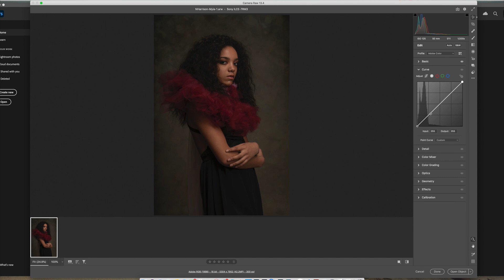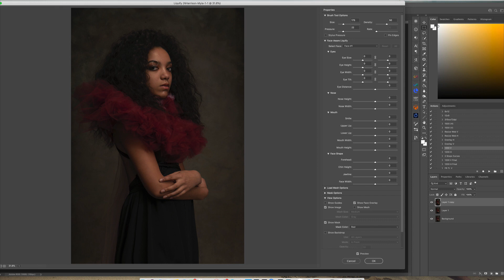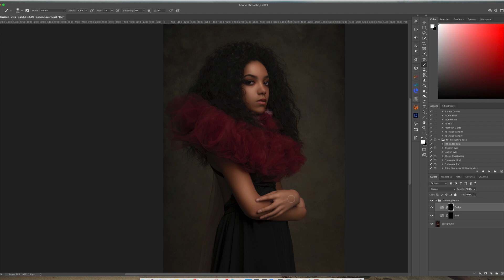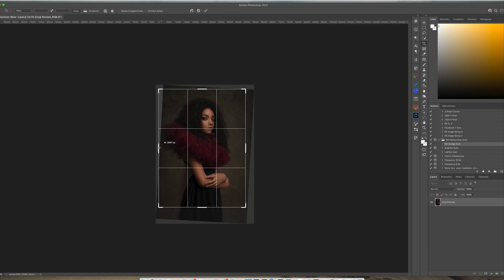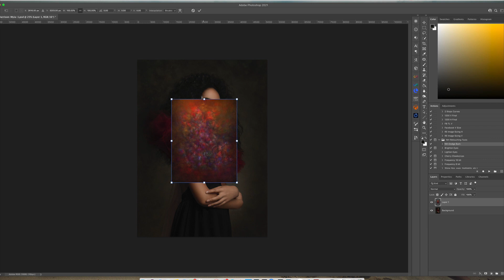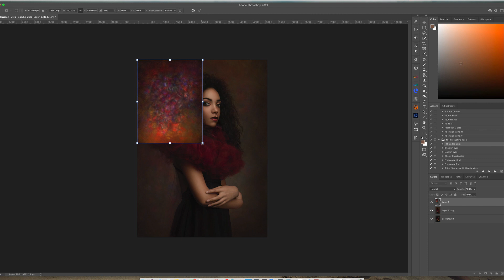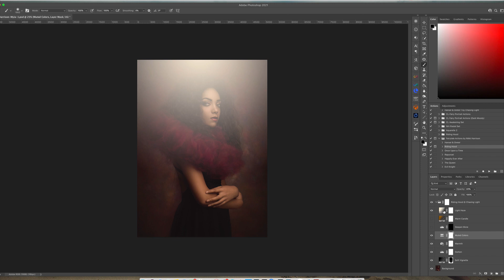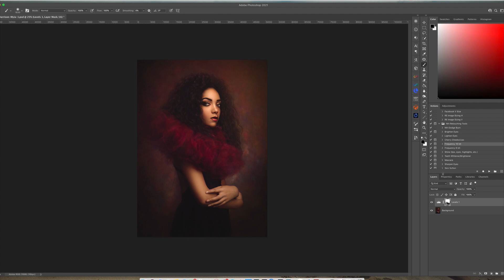How to Apply Your Digitally Painted Backdrop into a Studio Portrait in Photoshop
I showed you how to paint the digital backdrop used in this silent speed edit.

(You can find my brush set here as well)